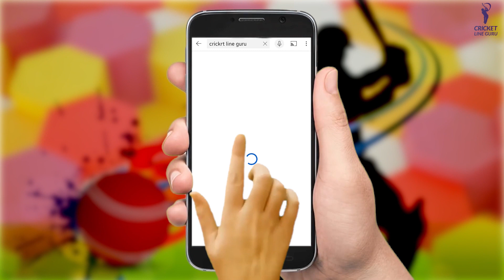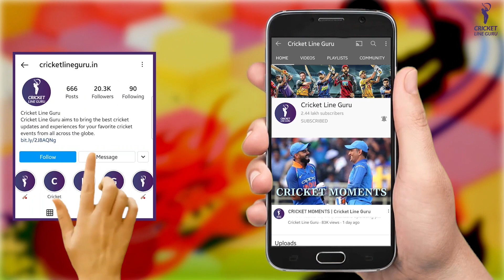मशहूर Bowler Daryl Tuffey के International Career पर कैसे लगा break?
This video is about the cricketer who was very famous for his fast and economical bowling in his time and had very good records against India but due to some wrong move in life, this cricketer had to say goodbye from international career soon.